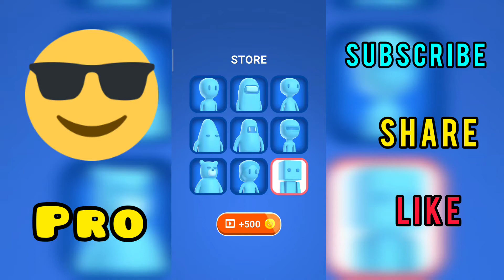Count Masters | All Levels Gameplay Android,ios (Levels 51-60) NOOB vs PRO vs HACKER | count master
NOOB vs PRO vs HACKER - Count Masters Hack All Levels Gameplay Animation - Top Free Mobile Best Games on iOS iPhone / Android 2020 Video .

Choose the best gate, pass through it, and bring stickman warriors together to clash with the opposing crowd. Become the crowd master and lead your people through the crowded city till the end of this epic race. Crash obstacles and beat everyone on your way, collect coins and upgrade your levels. Defeat the King-stickman in the final battle and take the castle!